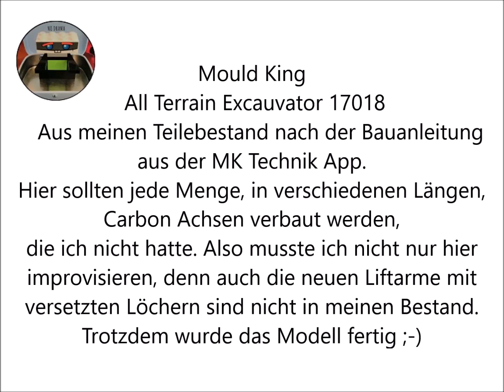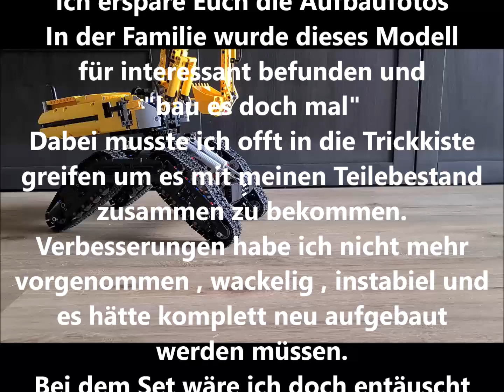Mould King All Terrain Excauvator 17018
Aus meinen Teilebestand nach der Bauanleitung aus der MK Technik App.
Hier sollten jede Menge, in verschiedenen Längen,Carbon Achsen verbaut werden,die ich nicht hatte.
Also musste ich nicht nur hier improvisieren, denn auch die neuen Liftarme mit versetzten Löchern sind nicht in meinen Bestand.
Trotzdem wurde das Modell fertig ;-)